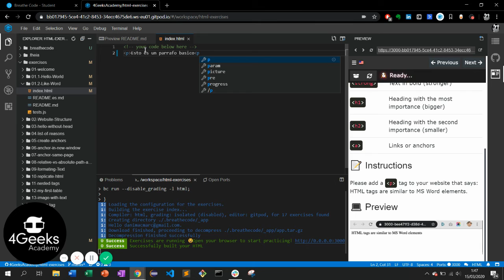Ejercicios para aprender HTML - 01.1-Hello-World